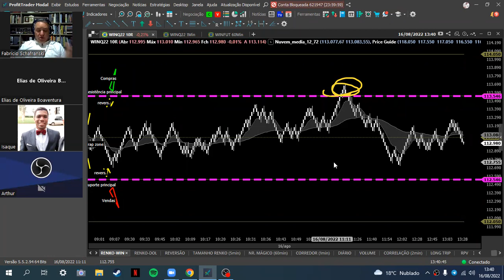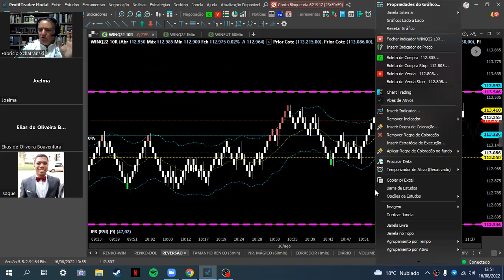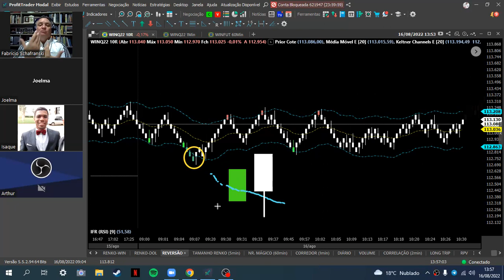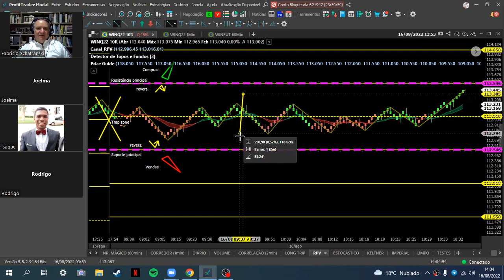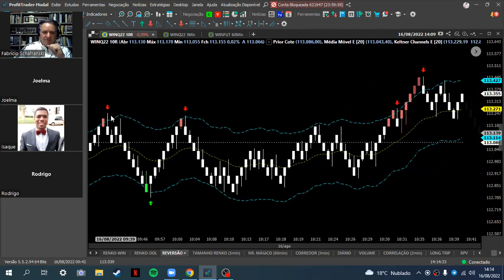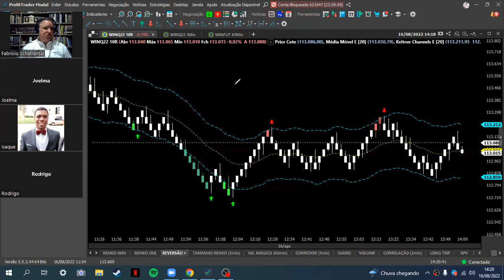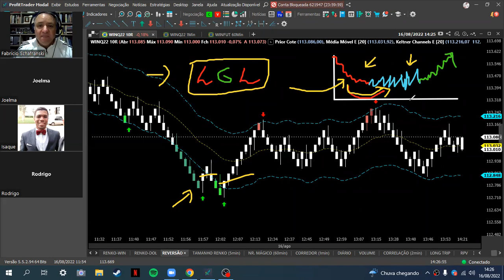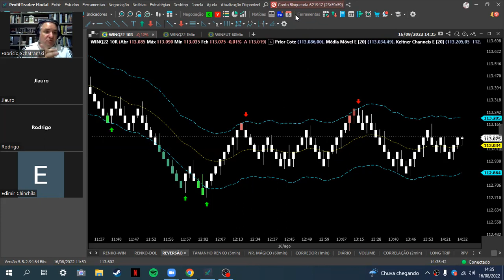LIVE DE ACOMPANHAMENTO DE MENTORIA - OPERACIONAL COM KELTNER + REGRA DE COLORAÇÃO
Quer acompanhar os meus 2 últimos meses de mentoria???

Participe do meu grupo do Telegram e acompanhe minhas leituras de mercado todas as manhãs

Encontre meus contatos, cursos, treinamentos e arquivos compartilhados em minha Small Bio